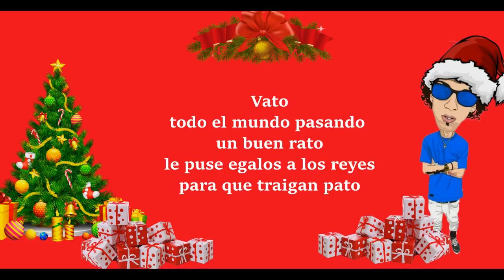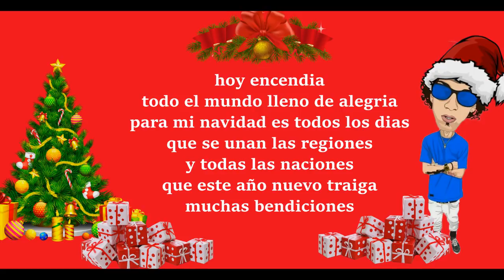Jon Z - Feliz Navidad!! *Letra*